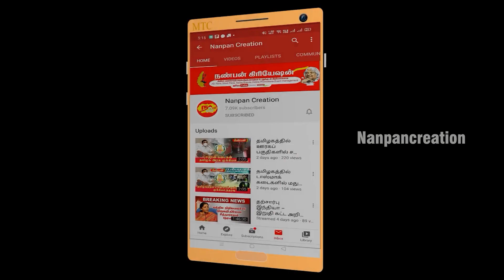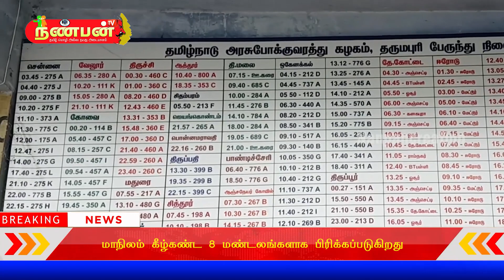தமிழகத்தில் பொதுப்போக்குவரத்து தொடக்கம்: நாளை முதல் என்னென்ன தளர்வுகள்!?